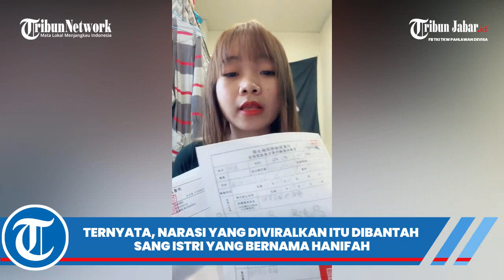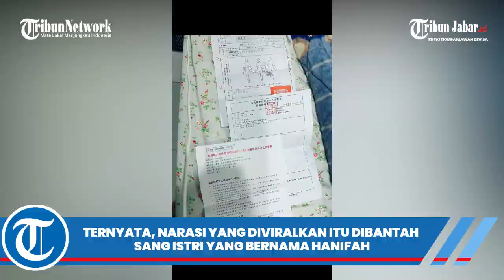TKI TAIWAN VIRALKAN ISTRINYA SELINGKUH DENGAN BAPAK KOS, DIBANTAH HANIFAH SANG ISTRI & LAPOR POLISI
TRIBUNJABARVIDEO- Kisah seorang TKI di Taiwan pergoki istrinya sedang di kamar dengan pria lain viral.

Kisah pria bernama Tomy itu viral setelah ia unggah di akun Facebook Mas Tomy.

Dalam postingannya itu, Tomy mengunngah video saat dirinya memergoki sang istri berada di dalam kamar dengan pria lain.

Dalam video itu Tomy merekam istrinya yang duduk di belakang pintu.

Kemudian ada pria berkaos hitam, topi dan masker hitam yang diduga selingkuhan istrinya.

Pria kaos hitam itu disebut sebagai bapak kos tempat Tomy dan istrinya tinggal.

Tomy kemudian berusaha merekam momen tersebut. Sedangkan istrinya berusaha merebut handphone sang suami dan mengatakan jika ia tak selingkuh.

Sementara itu, sang istri yang bernama Hanifah langsung membuat klarifikasi, membantah selingkuh.

Saat itu, pria lain di kamarnya itu merupakan pemilik kos yang sedang memperbaiki AC.

Selan itu, Hanifa mengaku jika ia dipukuli oleh Tomy dan sering menjadi korban KDRT.